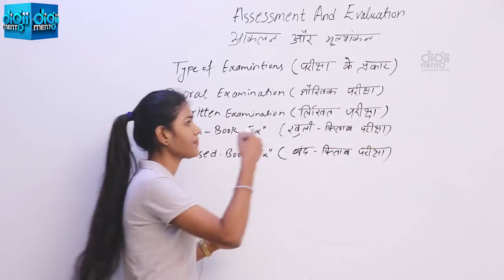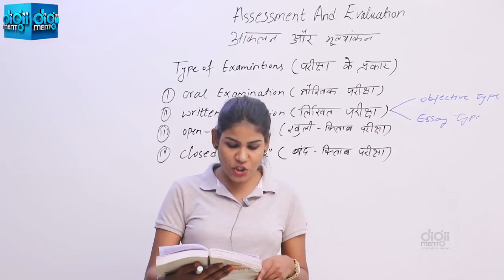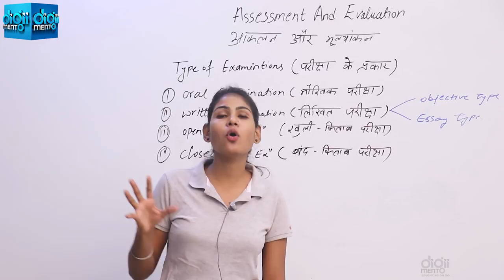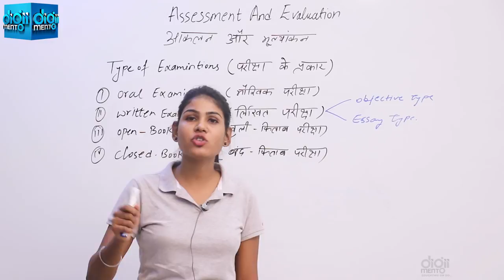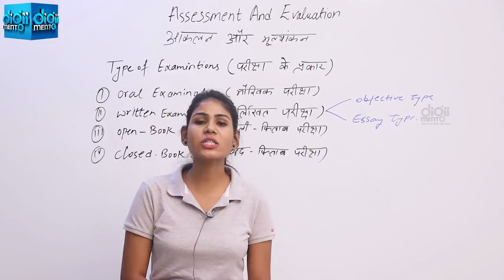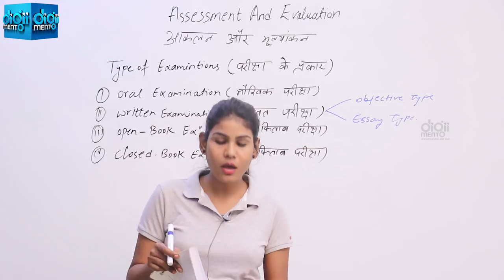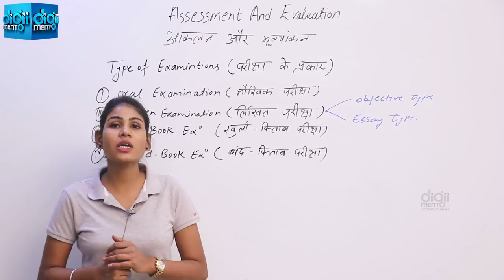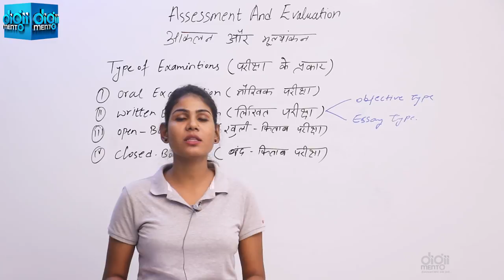KVS CTET PGT Pedagogy 31 Types of Examinations परीक्षा के प्रकार